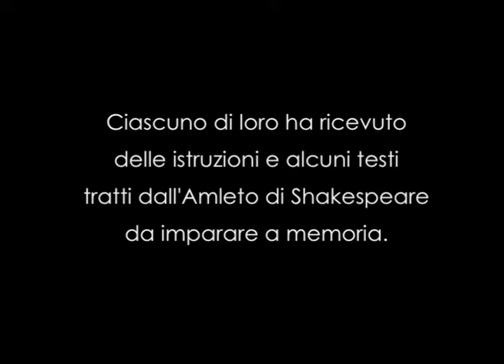Amleto (primo studio) TRAILER | CollettivO CineticO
Amleto (primo studio)
Teatro Franco Parenti di Milano - 18 Maggio 2013

Regia e coreografia: Francesca Pennini
Drammaturgia: Angelo Pedroni
Azione e creazione: Cesare Benedetti, Pieradolfo Ciulli, Tommaso Quartani
Recitazione: candidato vincitore selezionato dal pubblico durante lo spettacolo
Consulenza tecnica e programmazione software dell'applausometro: Roberto Rettura
Organizzazione: Elisa Tolomio
Produzione: CollettivO CineticO
Co-produzione: Teatro Franco Parenti, Milano
Spazi prove: Teatro Comunale di Ferrara
Video: Francesca Pennini

Indeterminazione, rischio, permeabilità dell'evento scenico, ruolo dello spettatore, e rapporto con la tradizione. L'indagine di questo Amleto "cinetico" si concentra sulla dicotomia prosa-danza, enunciazione-movimento.
L'opera più emblematica del teatro diventa espediente per la creazione di un meccanismo ludico dove il protagonista viene scelto ogni sera dal pubblico incarnando i principi del personaggio amletico.
In balia di un'istruzione, nell'impossibilità di avere sotto controllo fenomeni e competenze l'Amleto viene catapultato nello spettacolo alla cieca ed è vincolato al testo come sua ancora di salvataggio e unico terreno condiviso.